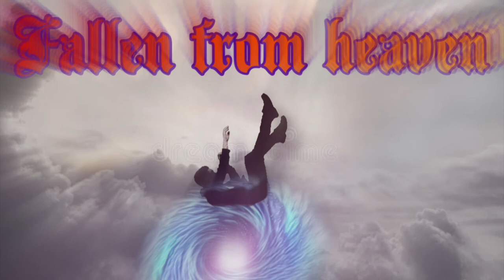Givi Tepulyan-fallen from heaven| ТИЗЕР